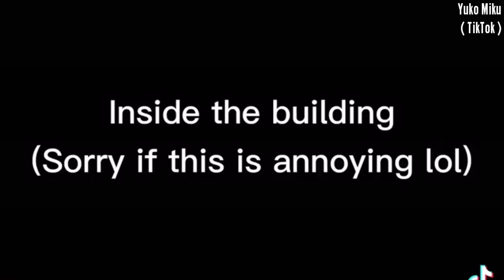Top 41 "⛅🎶Soulmate Color Meme⛅🎶 "|| Gacha Life⛅🎶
(1 - 41 im Get In TikTok, And Im Make The Compilation )... Its Kinda hard, Because Im need To find, Buts Its no Problem.

°Its Just A Tag / Hastag :v